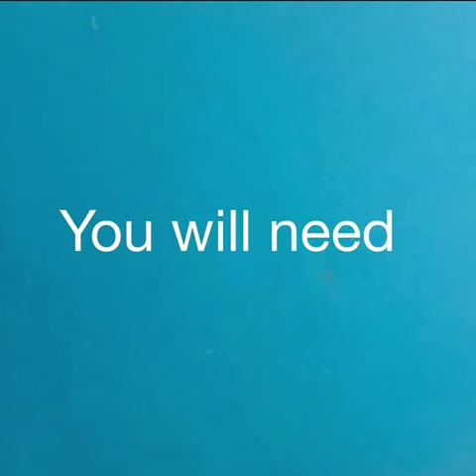Family Activity | Explorer Binoculars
Watch this film by Wendy Scott to learn how to make some fun binoculars to discover your local wildlife this summer. Customize your binoculars, hang them around your neck, put on an explorer's outfit and off you go.